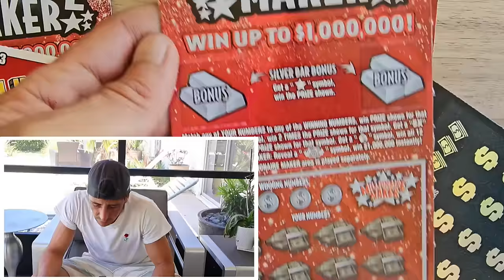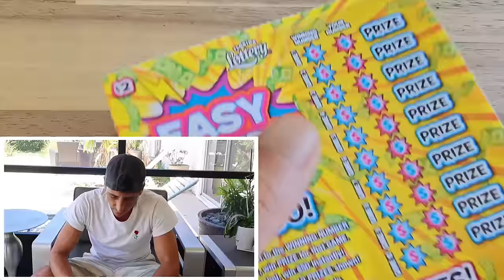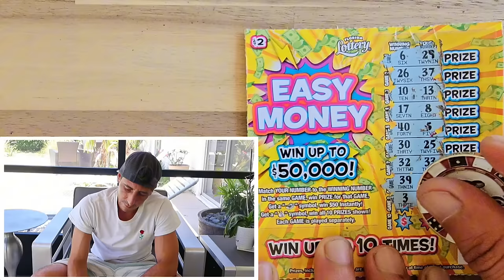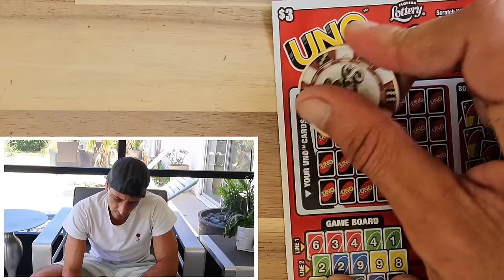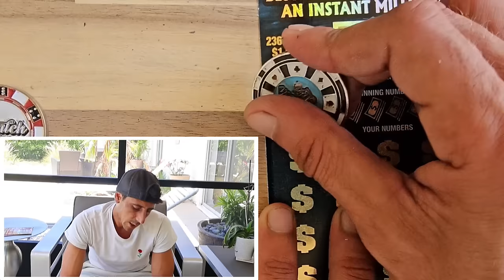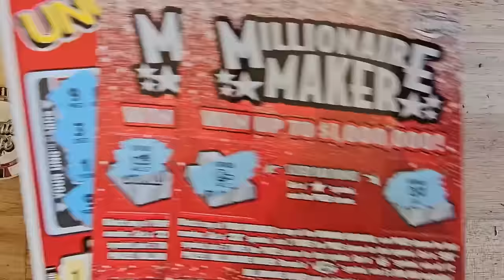💥New Tickets💥Millionaire Maker Baby - Scratch Life🚀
New Tickets are in Baby!
Millionaire Maker scratch off tickets from the florida lottery!